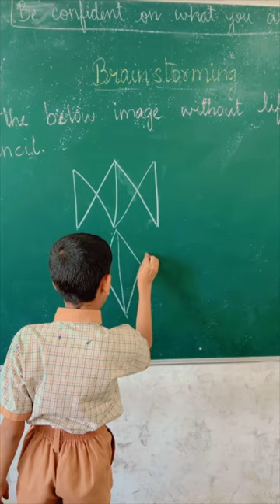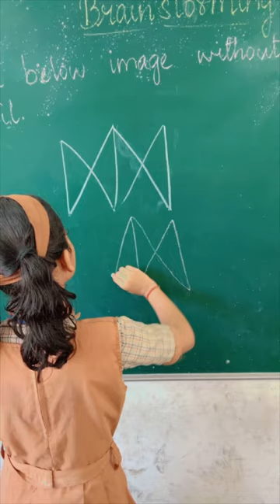Brainstorming activities for students